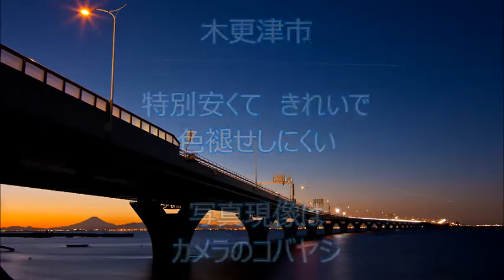木更津 ネットプリント・写真現像はカメラのコバヤシ安い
木更津市安くてきれいで色褪せしにくい写真現像のお店　カメラのコバヤシ
良い色、いつまでも色褪せしない、スピーディに、お手ごろ価格でお届けします。プリントのご注文は、注文ソフトを起動してネットで、デジカメデータを送信して下さい。午前中にご注文いただいたネットプリントはスピード即日出荷いたします。
デジカメネットプリント注文の手順や一連の流れと説明のページ

デジカメ写真に記念文字を入れる注文をする方法
文字入れ写真の詳細ページはこちら
大伸ばしプリントもネットで注文する方法

ネットで早く届く高品質なデジカメ写真を注文する方法

デジカメプリント注文の仕方を解説したビデオです。

ネットプリント情報局

AqiatMBQCZu-_K33ccGB3Q

ゆうメール便を使いますので関東各県では翌日配達となります。

デジカメデータの保存について、
長期の保存を考えた時、一番良いのは「写真」にしておくことと考えます。
メディアでのデータ保存は以外に難しいです、
メディアの紛失や静電気でデータが消えることもあるかもしれませんし、
パソコン本体に保存しておく場合でもパソコンが壊れた時データはどうなりますか。
「写真」にしておくのが一番とお奨めしています。

お客様の「笑顔」や「想い」を写真にしてお届けいたします

写真専門店のデジカメプリント
〒292-0051　木更津市清川1-3-11　電話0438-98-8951

品質保証！
良い色、いつまでも色褪せしない、スピーディに、お手ごろ価格でお届けします。

安心受取！
ご注文フォームにお名前とメールアドレスを記入し送信して頂きますと

自動返信メールで注文の仕方やお支払いの方法などが届きます。

初回限定に限り、クレジットか郵便振替票でのお支払いとなります。

ご注文は注文ソフトを起動してネットプリントをご注文下さい。
注文ソフトはこちらです
千葉県
格安デジカメプリントは業界最速　即日発送　翌日配達、
鮮やかさ　美しさ　色あせしにくい　プロの品質保証付き、
大量注文には　ボリュームディスカウントもあります

写真 スライドショー かっこいい
写真 曲
写真 恐怖
写真 構図
写真 講座
写真 怖い
写真 光

写真 スライドショー
写真 スライドショー 思い出
写真 スライドショー 作り方
写真 スタジオ
写真 スライド
写真 スキャン
写真 旅
ちびまる子ちゃん 写真
写真 テクニック
写真 テニプリ
写真 撮り方

写真 平井堅
写真 藤田麻衣子
写真 風景
写真 編集
写真 ムービー
写真 レタッチ
写真 合成
ごっつ 写真

木更津市 粗大ごみ
木更津市 ソフトバンク
木更津市 総合計画
木更津市 園庭開放
木更津市 葬儀社
木更津市 蕎麦屋
木更津市 総合病院
木更津市 soil
木更津市 食べログ
木更津市 タクシー
木更津市 畳が池
木更津市 体育館
木更津市 太陽光 補助金
木更津市 高柳
木更津市 待機児童
木更津市 食べ物
木更津市 たく
木更津市 たからや
木更津市 地図
木更津市 地区計画
木更津市 賃貸
木更津市 駐輪場
木更津市 中古住宅
木更津市 庁舎
木更津市 地価 下落
木更津市 中古車
木更津市 町名
木更津市 中華
木更津市 tsutaya
木更津市 津波